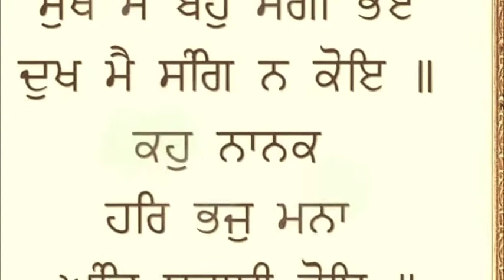Darwar bapu kumbdass nawanshahr mob.7973665158